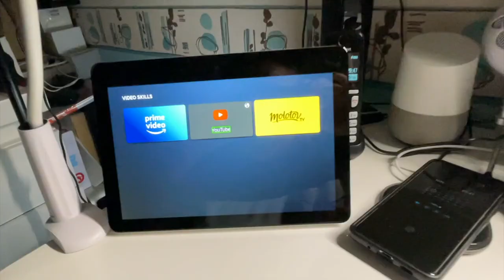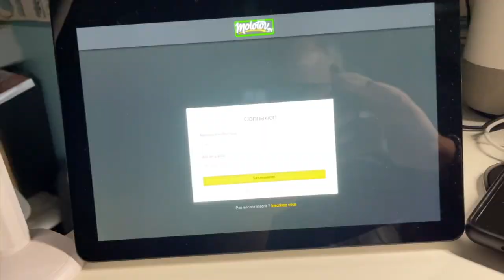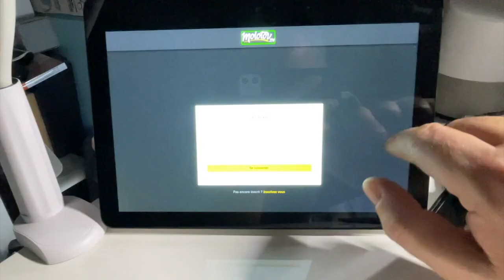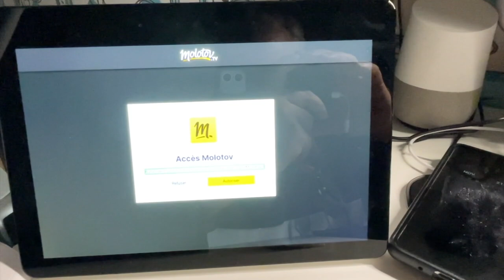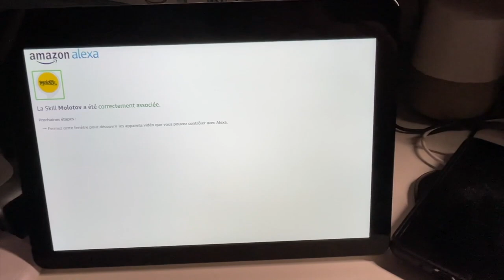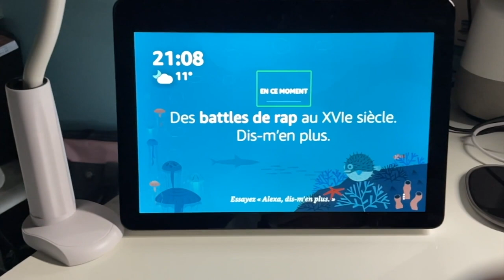MolotovTV Sur Echo Show : Vous pouvez maintenant contrôler la télé à la voix sur votre enceinte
Salut à tous, dans cette vidéo vous allez découvrir MolotovTV sur votre enceinte connecté Echo Show, maintenant Vous pouvez contrôler la télévision à la voix dans votre cuisine, votre chambre, où votre bureau. MolotovTV sur votre enceinte connecté ce n'est plus un rêve la Skills et Accessible et contrôler votre TV avec votre voix n'a jamais était aussi simple.